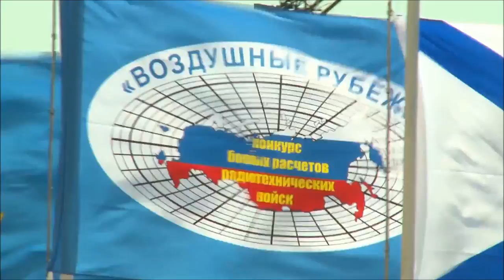S-300 Launches On Practicing Targets